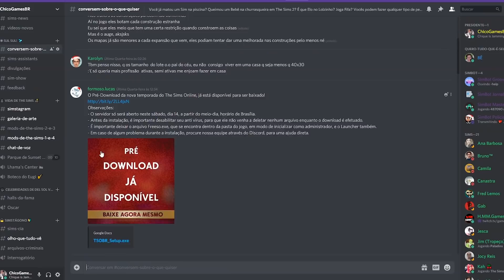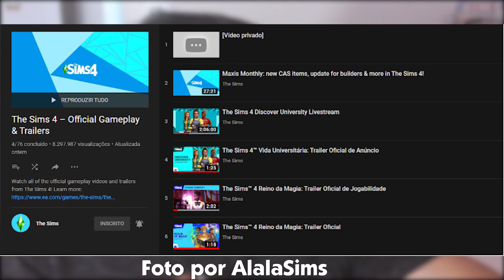The Sims 4 - Novo Conteúdo Chegando?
-- Live todas as Quartas por volta das 20h/21h --